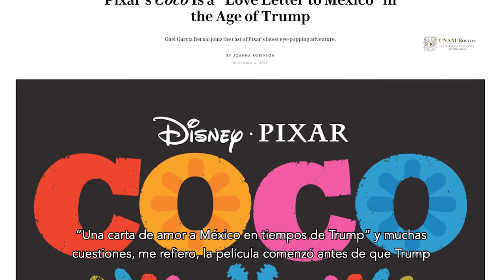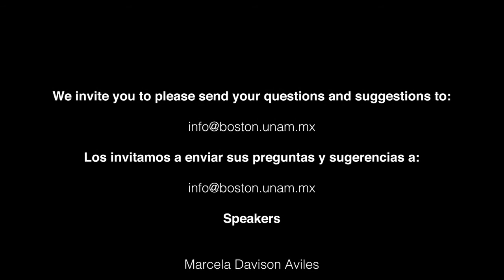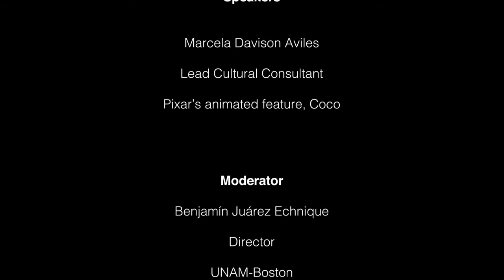Conversación sobre la película de Pixar "Coco" Parte 2